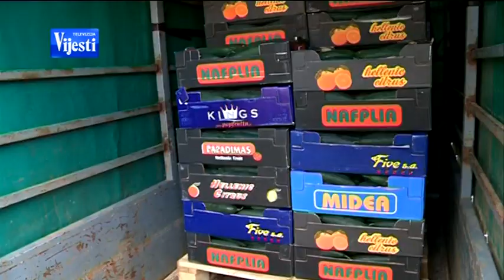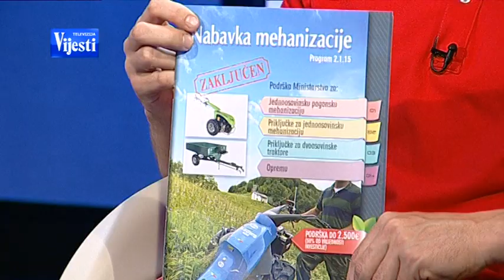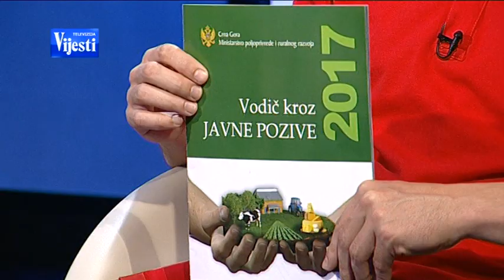REFLEKTOR - TV VIJESTI 16.05.2017.